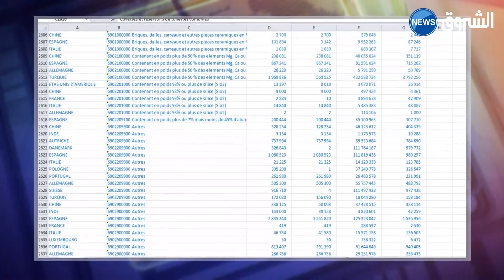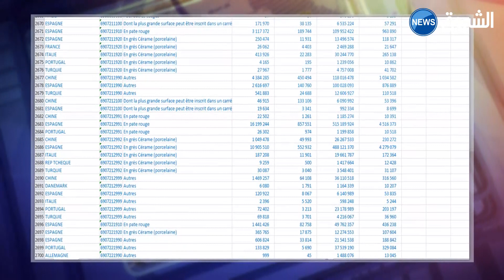أكثر من 57 مليون دولار واردات منتجات السيراميك خلال 03 أشهر